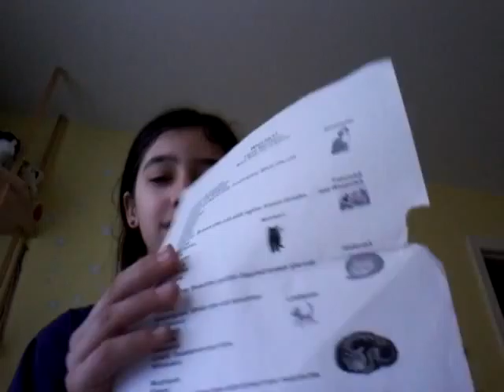Folder Discovery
I found this stuff when I opened up the back pocket of my folder. Scrabled words for word scramble are...

oTm
heS-tac
ouMes
Flaocn
Macp
rbBmlase
wrhse
oxf
lohWliw
nscal

Good luck!